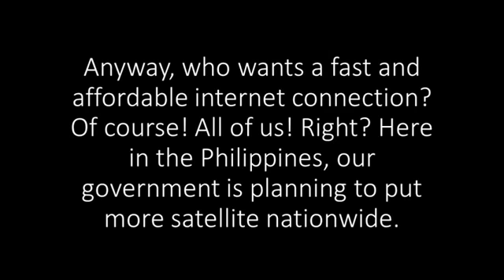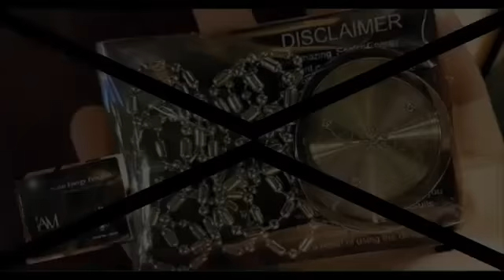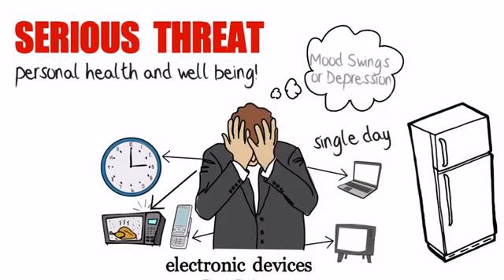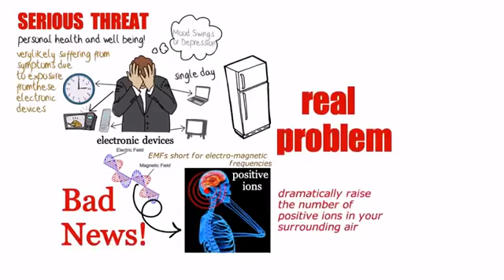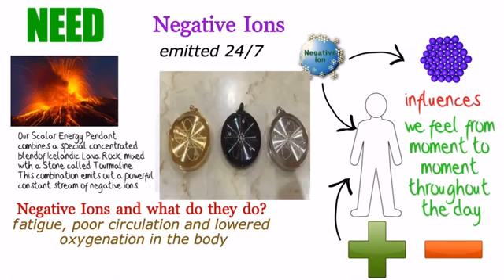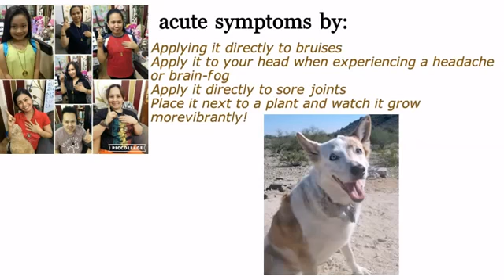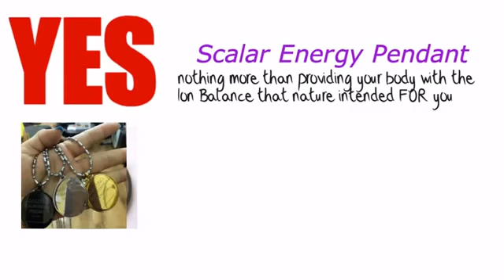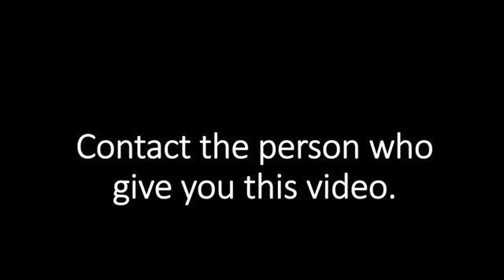IAM Scalar Energy Pendant video Presentation- benefits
I AM SCALAR ENERGY PENDANTS Minerals From Japan, Germany, Philippines Effectivity 50 years It is a formulation of selected good and fresh mineral stones that emits strong scalar energy. Mineral stones like tourmaline, germanium, negative ion and other minerals which remained undisclosed as trade secret of our product. No any amount of bad minerals like uranium, cobalt, iridium, etc. This will make sure that our product does not emit any harmful radiation. Our casing is made of stainless steel which is a good conductor for the energy. One thing to prove that our product is better than other brand because still emits scalar energy after being covered with steel. Unlike other brand which according to them it can not be covered because the energy will lose its power. No direct protection against chemical and gas. However, since scalar energy is helps our body's biofield to increase its power and therefore helps our cells inside our body to become more active and effectve. Our products promotes natural healing. If our cells are active, they will become effective to do their respective jobs inside the body. The best way to achieve natural healing is to make our cells alive and active. If this happens, it will maximize our body's capacity to heal itself naturally. Our product is the best compliments when taking medicines, digesting foods and even during exercise. It promotes good sleep. Good sleep can be achieved if we have balance electrical properties and scalar energy's properties is to balance any electrical imbalances. It naturally blocks negative energy suchs as stress. -Scalar Energy Manufacturer Remember this very important factor regarding our product: we are not selling a negative ion pendant. Bakit? Negative ion is not being categorized as scalar energy. Why? Negative ion is the ion from air which can be felt and can be measured using negative ion tester. Katulad ng mga aircon technician, they measure the ion flow using the negative ion tester. So if the negative ion is can be felt and measured, it is not a scalar energy because scalar is an unseen energy. It is the fourth state of the matter. It is not solid, nor liquid, nor gas. Negative ion is considered gas so therefore it is not a svalar energy. Scalar energy is like frequency or a radio wave or signal. It can not be felt, it can not be seen but it exist. Scalar energy can penetrate hard medium or materials such as wood, glass or even steel. Kaya kahit takpan nandun pa rin ang scalar energy